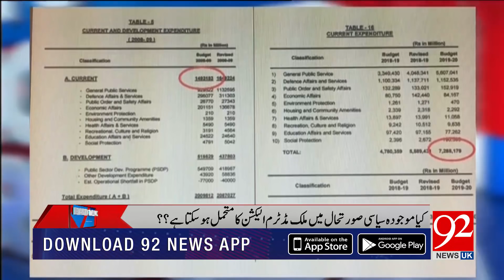HARD TALK PAKISTAN With Dr Moeed Pirzada | 29 June 2019 | Haroon Ur Rasheed | Amir Zia | 92NewsHDUK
IMF opposes extension of amnesty scheme deadline